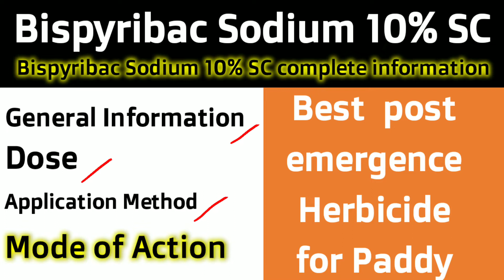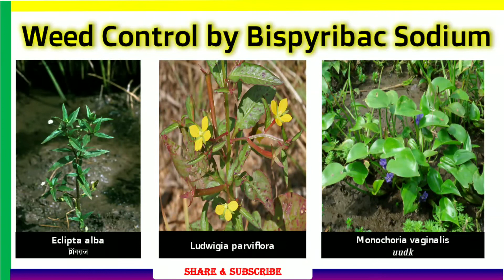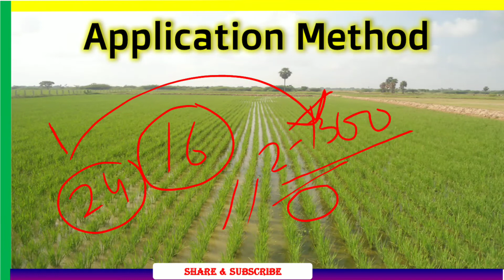Bispyribac Sodium 10% SC | Uses | Dose |Model of Action | Products